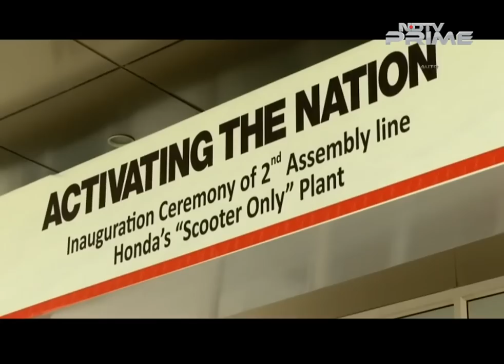HMSI increases capacity at its Gujarat plant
HMSI has inaugurated its 2nd assembly line at its Gujarat plant which now has an annual capacity to manufacture 12 lakh scooters. We catch up with Mr. Keita Muramatsu, President&CEO, HMSI to know more.